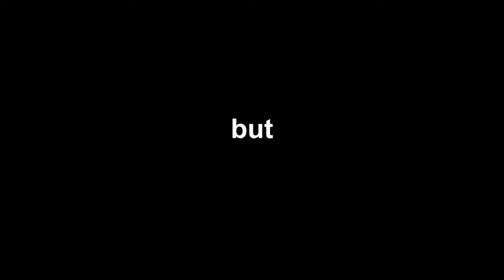Why THIS is The Strongest Creature in Creatures of Sonaria!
This might be the strongest creature in ROBLOX Creatures of Sonaria..
but many might be overlooking it!
so watch this video if you'd like to figure out why its the strongest!